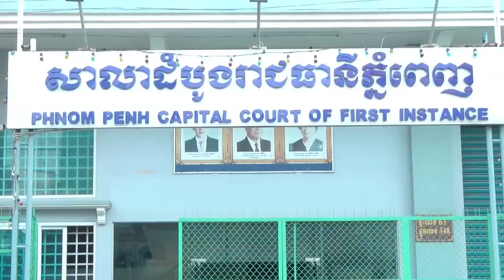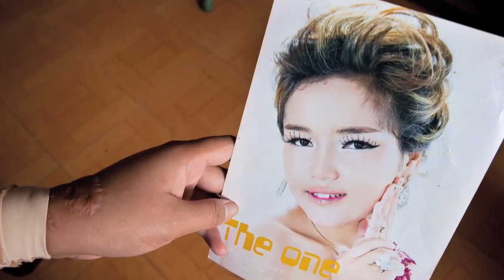Cambodia: Reclaiming Life after Acid Attacks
Acid attacks are a widespread human rights violation most often perpetrated against women. Yet many survivors do not have access to adequate legal, medical and psychological support. With support from the UN Trust Fund to End Violence against Women, Acid Survivors Trust International (ASTI) responds to the needs of women and girls affected by acid attacks and implements measures to prevent attacks from happening in the first place and to bring perpetrators to justice. The project serves 2,000 women and their communities in Cambodia, Nepal, and Uganda.

(Producer: UN Women; Date of Release: November 2011)